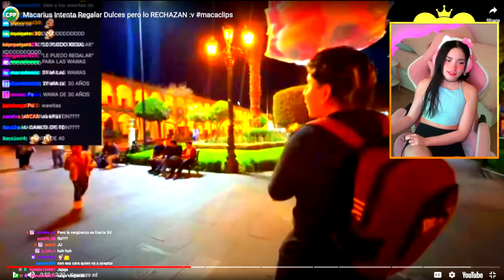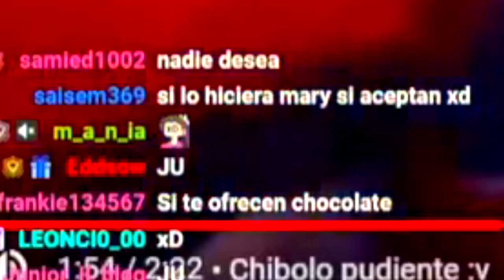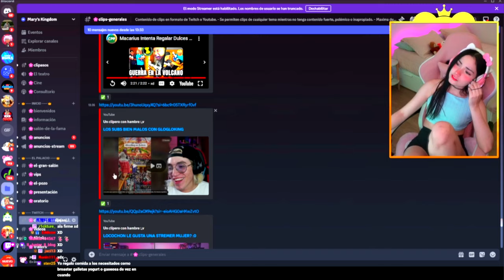Mary Reacciona a Macarius Rechazado por ser MARRÓN :v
Prende Lunes a Sábado - 6:30 pm hora Perú (a veces se demora porque la puntualidad no es para huérfanos :v)